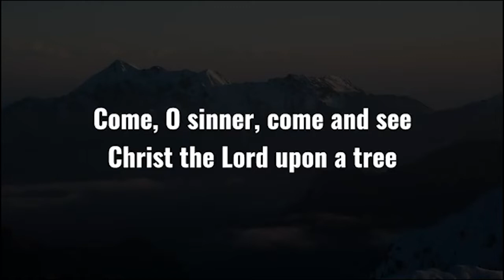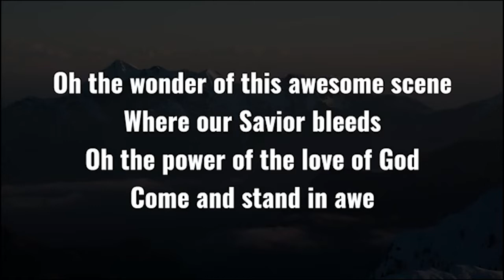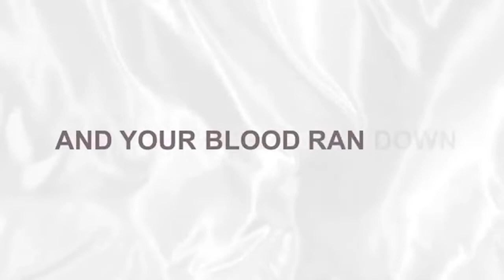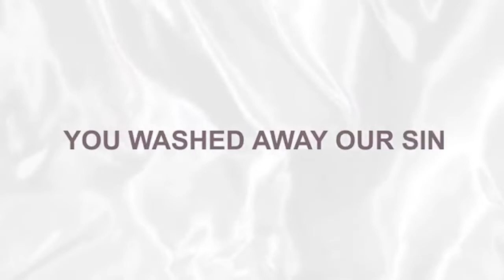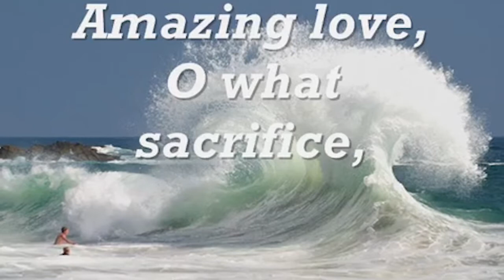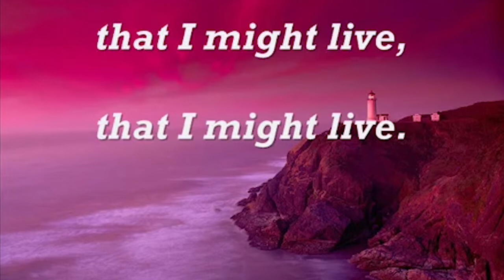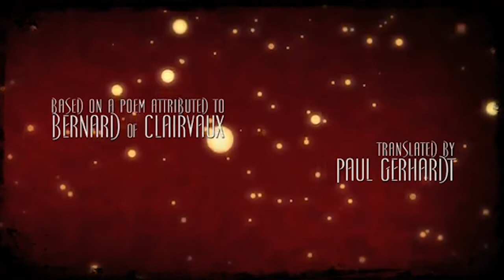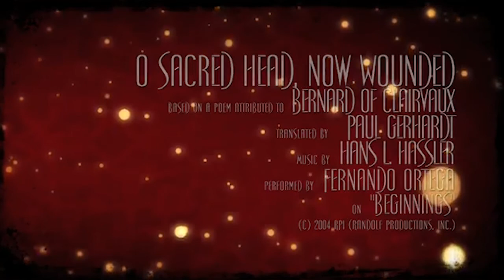Good Friday Evening Service